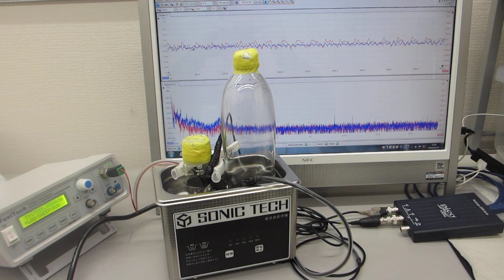オリジナル超音波プローブによる、表面弾性波の非線形制御技術